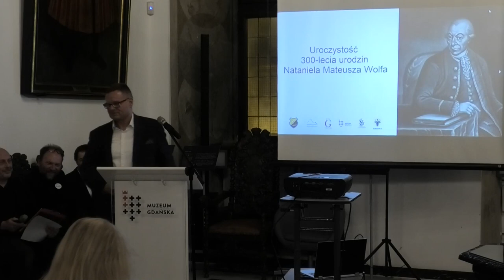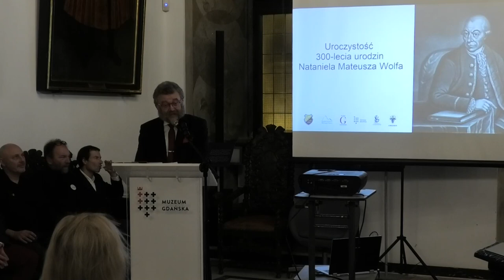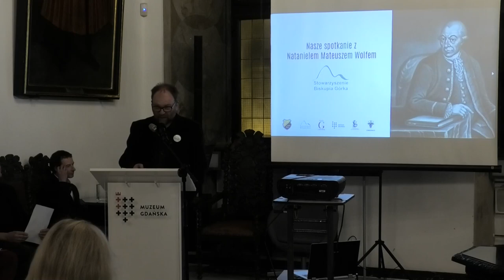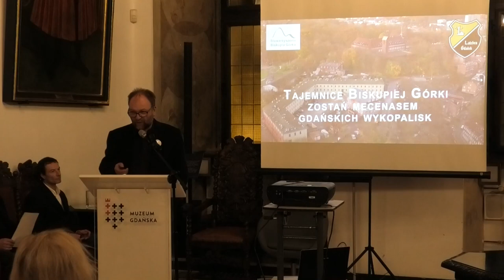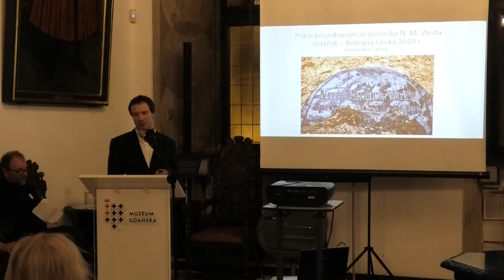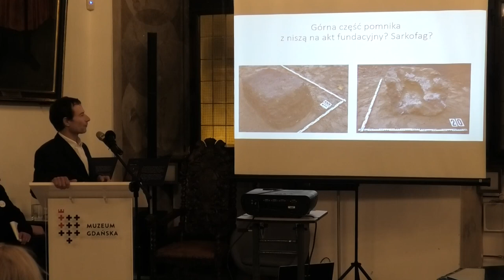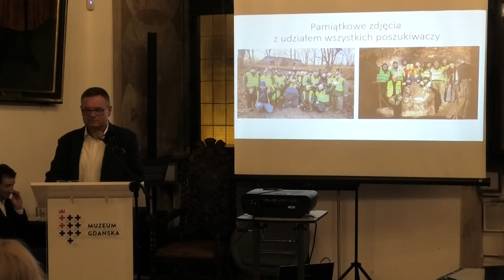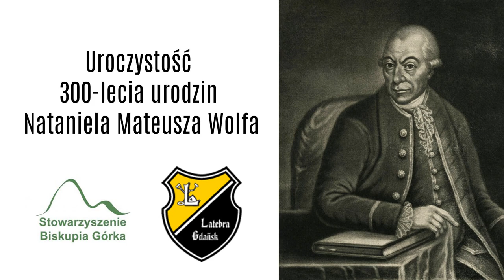300-lecie urodzin Nataniela Mateusza Wolfa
Zapraszamy do obejrzenia relacji z uroczystości 300-lecia urodzin Nataniela Mateusza Wolfa,  w czasie której Fundacja LATEBRA, Stowarzyszenie Biskupia Górka i Stowarzyszenia Nasz Gdańsk przekazały do Muzeum Gdańska tablicę epitafijną z nagrobka Nataniela Wolfa znalezioną podczas prac poszukiwawczych prowadzonych w 2019 r. na Biskupiej Górce w Gdańsku.

Nataniel Mateusz Wolf (Nathanael Matthaeus Abraham Wolf)
Urodził się w Chojnicach 26 stycznia 1724, zmarł 15 grudnia 1784 r. w Gdańsku.  Studia medyczne skończył w Niemczech. Był lekarzem nadwornym marszałka koronnego Stanisława Lubomirskiego, potem leczył Adama Kazimierza Czartoryskiego, udzielał też porad lekarskich królowi Stanisławowi Augustowi Poniatowskiemu. W 1765 roku został lekarzem Akademii Szlacheckiej Korpusu Kadetów (Szkoła Rycerska), co wiązało się także z funkcją naczelnego lekarza armii koronnej. W 1768 roku z królewskiego nadania otrzymał tytuł szlachecki.
Jego życiową pasją była astronomia. W Tczewie, gdzie osiadł w 1769 r., zbudował wyposażone w najnowocześniejszy sprzęt obserwatorium astronomiczne.
Gdy w 1772 roku Tczew włączono do Prus, Wolf nie chcąc być poddanym króla Fryderyka II przeniósł się do Gdańska, który pozostawał w granicach Rzeczpospolitej. Tu został członkiem Gdańskiego Towarzystwa Przyrodniczego, a w 1777 roku elitarnego londyńskiego Royal Society.
W mieście dał się poznać jako dobry, nowoczesny lekarz i stał się bardzo popularny, choć uznawany był za ekscentryka. Kiedy w Gdańsku zaczęto mówić o pierwszych szczepieniach przeciwko ospie dokonywanych w zachodniej Europie, Wolf był ich gorącym orędownikiem i prekursorem. Ospa była wówczas jedną z najgroźniejszych chorób i powodowała ogromną śmiertelność, zwłaszcza wśród dzieci. Patrycjusz gdański, Christian Henryk Trosiener, był pierwszym, który pozwolił Wolfowi zaszczepić swoje dzieci. Opis tego eksperymentu możemy odnaleźć w „Gdańskich Wspomnieniach Młodości” Joanny Schopenhauer. Szczepienie się przyjęło i trzy córki Trosienerów stały się przykładem dla innych. Ta nowatorska metoda leczenia przyniosła Nathnielowi Wolfowi rozgłos i uznanie wśród wdzięcznych pacjentów. Ospie prawdziwej naukowiec poświecił publikację „Unterricht für’s Volk gegen die Pest“, gdzie opisał przyczyny, objawy, przebieg, leczenie i profilaktykę. Podobną publikacje wydał na temat dżumy.
Wolf zajmował się nie tylko leczeniem, ale też systematyką roślin oraz kolekcjonowaniem rzadkich okazów muszli i minerałów.
W 1781 r. Wolf  doprowadził do powstania obserwatorium astronomicznego na Biskupiej Górce -Towarzystwo Przyrodnicze zakupiło pod nie miejsce, a uczony sfinansował jego budowę i nowoczesne wyposażenie, które sprowadził z Anglii.
Nataniel Wolf zmarł bezpotomnie 15 grudnia 1784 roku w czasie wielkiej epidemii grypy, do końca pomagając chorym. Miastu zapisał obserwatorium wraz z wyposażeniem oraz kwotę 4 tysięcy dukatów, na jego funkcjonowanie.
W testamencie pozostawił też instrukcję swojego pochówku. Chciał, by jego ciało umieszczono w specjalnej dębowej kapsule wypełnionej wymyślonym przez niego roztworem o składzie podobnym do formaliny, co miało zmumifikować zwłoki. Pochować się kazał koło ukochanego obserwatorium, grób miano otworzyć po 100. latach. Niestety, w roku 1813 generał Rapp, podczas oblężenia Gdańska przez wojska rosyjskie, nakazał rozebranie obserwatorium. Grób Wolfa i pomnik na nim, choć uszkodzone, ocalały z oblężenia. Jednak kiedy zdecydowano się już w roku 1869 grób otworzyć, w kapsule-trumnie znaleziono same kości. Zapewne to właśnie podczas oblężenia Gdańska trumna została uszkodzona, a płyn konserwujący wyciekł.
Zanim pochowano szczątki ponownie w tym samym miejscu, wykonano gipsowy odlew czaszki lekarza i przekazano go Towarzystwu Przyrodniczemu. To zaś, po otrzymaniu odszkodowania za zniszczone na Biskupiej Górce obserwatorium, w roku 1845 przeniosło się do domu przy ulicy Mariackiej i tam otworzyło nowe obserwatorium działające do ostatniej wojny. Teraz mieści się tam Muzeum Archeologiczne.
Jak opisuje prof. Jan Kilarski, jeszcze kilka lat po II wojnie światowej w okolicach Bastionu Ostroróg widoczne były pozostałości po grobie uczonego, jednak potem ślad po nim zaginął na długie lata. Dopiero w 2019 r. Fundacji Latebra i Stowarzyszeniu Biskupia Górka udało się miejsce pochówku uczonego odnaleźć.